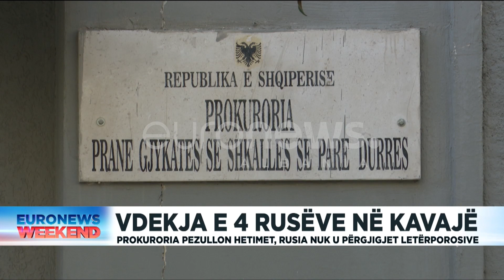Vdekja e 4 rusëve në Kavajë, prokuroria pezullon hetimet, Rusia nuk u përgjigjet letërporosive